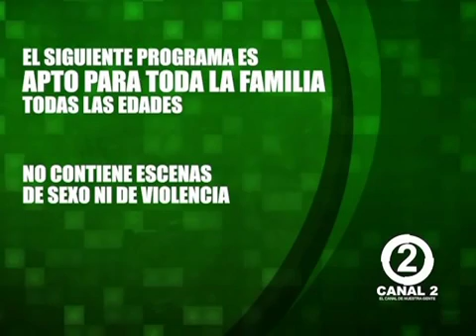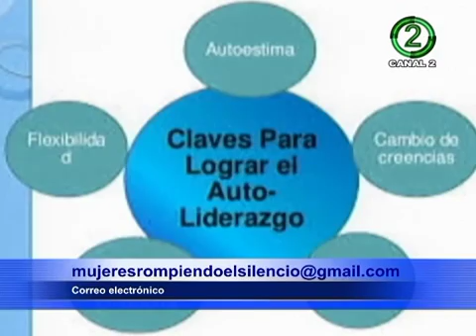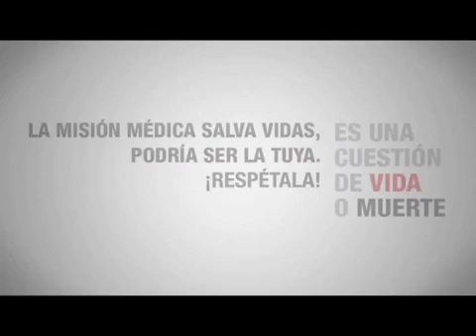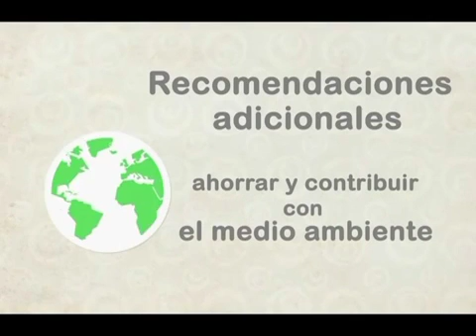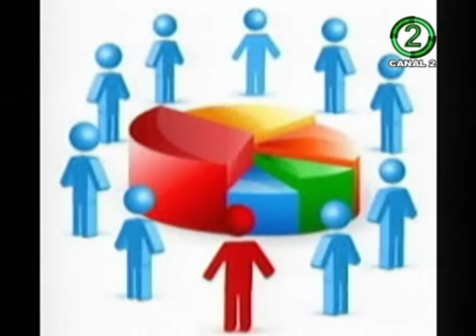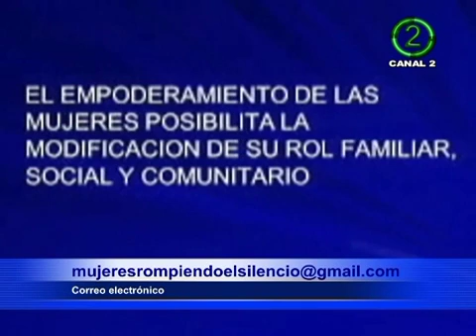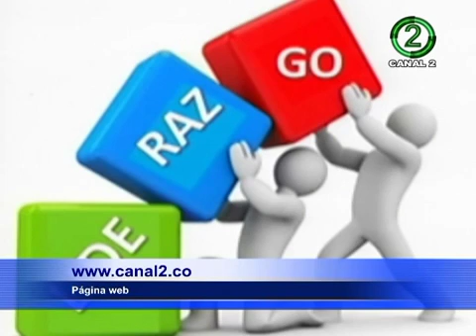MUJERES ROMPIENDO EL SILENCIO - POLÍTICAS UNIVERSITARIAS DE GENERO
La Universidad del Valle tiene un grupo de investigación que trabaja sobre el tema de gestión y políticas publicas, en este ultimo manejamos la linea de políticas universitarias de genero, un problema central que hemos encontrado es que en los centros universitarios no se tienen garantizadas las condiciones para proteger los derechos de las mujeres.